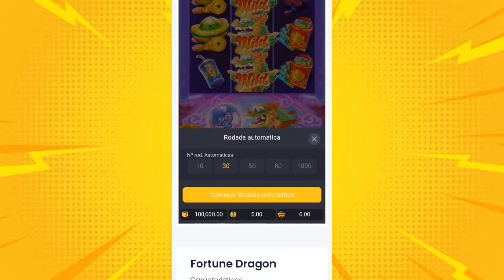PERDI UM SALARIO TODO EM MENOS DE 3 MINUTOS APOSTANDO NO CASSINO (VÍCIO EM APOSTAS)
Este vídeo é um Alerta
Se você está passando por isso procure ajuda urgente
Não é brincadeira
Meu insta _joaorosendo